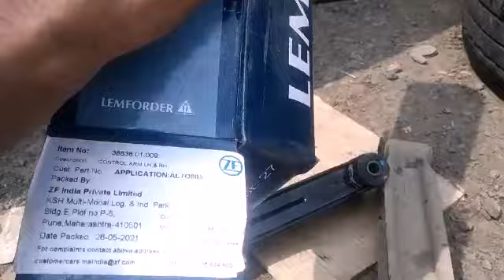lower control arm replace#Alto lower arm change#car breakdown lower arm change#